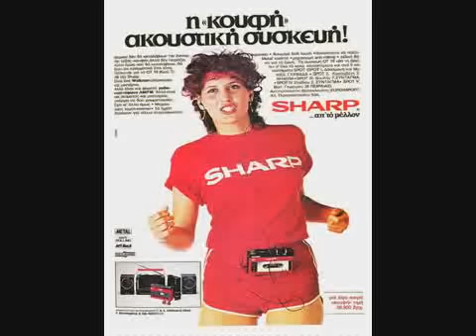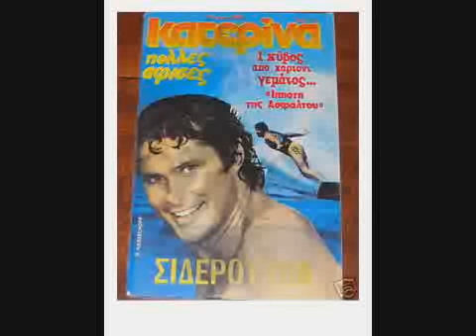Η ΕΛΛΑΔΑ ΣΤΑ 80'ς